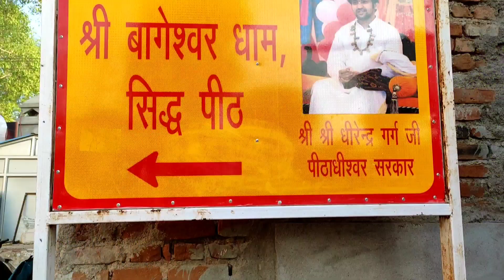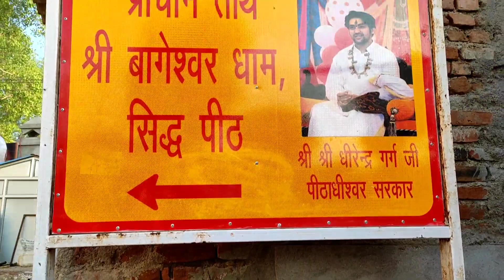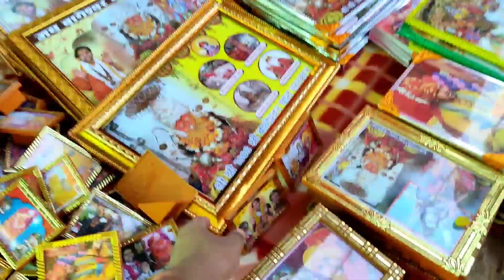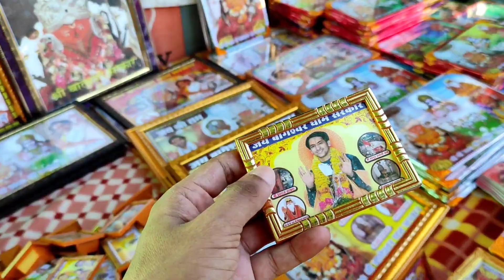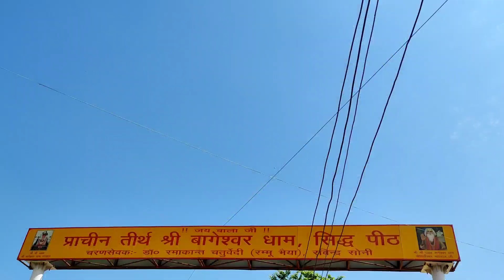आखिर सौभाग्य से बागेश्वर बाबा के दर्शन हो ही गए |Baba Bageshwar Dham Darshan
आखिर सौभाग्य से बागेश्वर बाबा के दर्शन हो ही गए |अर्जी भी लगा दी|Baba Bageshwar Dham Darshan   @Bageshwar Dham Sarkar

Aaj Saubhagya Se Bageshwar Dham Maharaj Aur Bageshwar Dham Sarkar ke Darshan Huye Is Video Me Maine Sab Kuch Dikhane Ki Koshis Ki Hai Jisase Aapke Saare Confusion Clear Ho Jaayenge

Bageshar Dham Maharaj Chhatarpur Madhya Pradesh

bageshwar dham mandir kaisa dikhta hai
bageshwar dham mein arji kaise lagaen
bageshwar dham mein rukane ki vyavastha